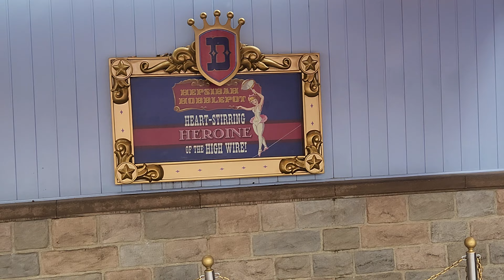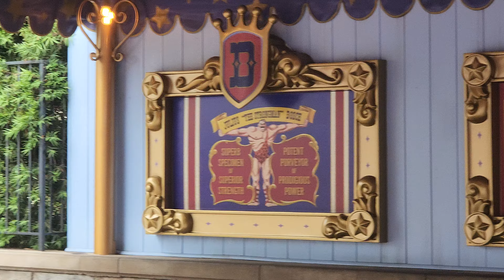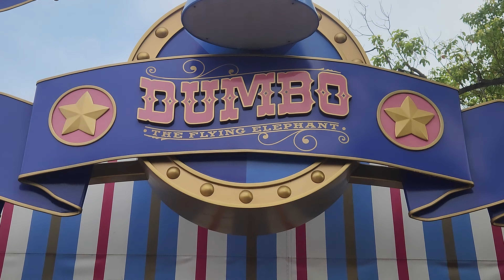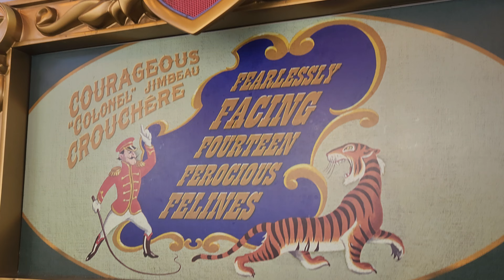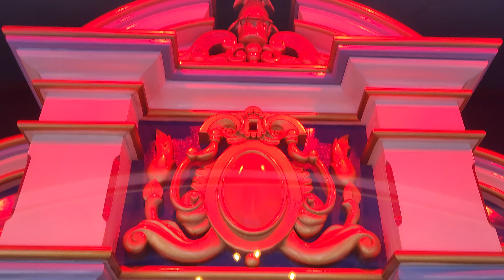Dumbo the Flying Elephant Queue walkthrough with theming Copyright-Free Footage Disneyland Park 2023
SPOILER ALERT: In only 2 clips and a 20 minute line to have sweet time to look around the queue before relieving a childhood classic ride, Themed to the 1941 Walt Disney Film Dumbo which the ride's name added the specification of the character as The Flying Elephant, most recently realized that its a different kind of carousel other than the nextdoor traditional King Arthur carousel, this one you can use the lever to control your vehicle up and down. Speaking of the queue (added after the 2018 refurbishment mainly for shading without worrying too much of the sun), I think it contains four pictures related to the circus, an extra vehicle outside the ride structure for the Photo Op, The texturized tents, the Props room includes the drums and stacked elephants statues on a small stage, of course the stars on the ceiling. Until then enjoy these POV clips until I figure out to texturize these or yet time the boarding procedure on how the operations and capacity are fast if this thing has 16 vehicles for max number for approximately 32 people.

Dumbo the Flying Elephant is an aerial carousel-style ride located in Fantasyland at six Disney parks around the world. It is based on Disney's 1941 animated feature film, Dumbo. The original attraction opened at Disneyland on August 16, 1955. The four other versions of the attraction were opening-day attractions at their respective parks. It is the only attraction that can be found at all six Disney castle parks worldwide.

One elephant from the ride is in the collection of the Smithsonian National Museum of American History in Washington, D.C., donated in 2005, on the occasion of Disneyland's 50th anniversary.

Based on the character from the 1941 animated feature, the 16 ride vehicles each resemble Dumbo, and are mounted on articulated armatures connected to a rotating hub. The passengers ride in the "Dumbos" and can maneuver them up and down with a joystick that operates a hydraulic ram. The ride itself rotates counterclockwise at a constant rate.

A figure of Timothy Q. Mouse, currently voiced by Chris Edgerly,[4] rides atop the central hub. Originally at Disneyland and Magic Kingdom, the figure held a training whip and stood on a disco ball. With the exception of Tokyo Disneyland, he currently stands on a hot air balloon and holds the "magic feather". Starting in 2012, Magic Kingdom's Timothy currently spins with his magic feather on top of the attraction's marquee.

Each of the parks, with the exception of Disneyland Paris, has an extra Dumbo vehicle located outside of the attraction to be used by guests for better photo opportunities. Tokyo Disneyland's photo spot differs from its three counterparts; the character is shown in his regular outfit from the original film, with a pink saddle blanket and Timothy Mouse in his hat.

All of the Dumbos, with the exception of the newer Dumbo in Walt Disney World (which was added with the New Fantasyland expansion), spin counterclockwise. The newer Dumbo in Walt Disney World spins clockwise.

Disneyland
Area-Fantasyland
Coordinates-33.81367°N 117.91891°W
Status-Operating
Opening date-August 16, 1955

Ride statistics
Attraction type-Aerial carousel
Manufacturers-Arrow Development (Disneyland)
Zamperla (other 3)
Designer-Walt Disney Imagineering
Theme-Dumbo
Music-From Dumbo Songs to Circus Screamers (Florida & Shanghai Only)
Vehicle type-Flying Dumbo elephants
Rows-1

Soar high in the sky aboard the famous little pachyderm on a fanciful flight for all ages.

An “Ear-Born” Adventure
As the jubilant circus organ melody begins, Dumbo gracefully lifts off and begins to fly ‘round a dancing water fountain.

Feel the wind race across your face as faithful friend Timothy Q. Mouse directs the action with help from his “magic” feather.

Dumbo showed the world he could fly—because if you believe in yourself, anything is possible!

How High Will You Fly?
You can move higher and lower by moving the lever inside the gondola.
An Opening Day Classic
Based on Disney’s 1941 animated classic Dumbo, this beloved attraction has been delighting Guests since 1955.

Part of the attraction is even older: the band organ located under the circus tent behind Dumbo the Flying Elephant was built by Gavioli & Cie in 1915.

The Perfect Dumbo Photo
Snap a picture in the replica Dumbo gondola, which you’ll find just behind the main attraction.
Dumbo the Flying Elephant may close to accommodate fireworks performances.

Footage filmed + Resolution type: 7/30/2023, Normal Video mode 4k 30fps